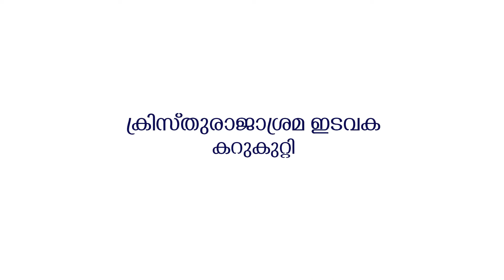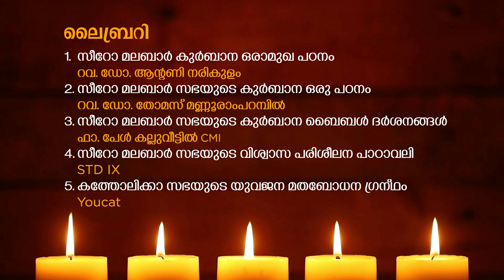QurbanaPadanaParambara | EPISODE -15 | കുരിശടയാളം